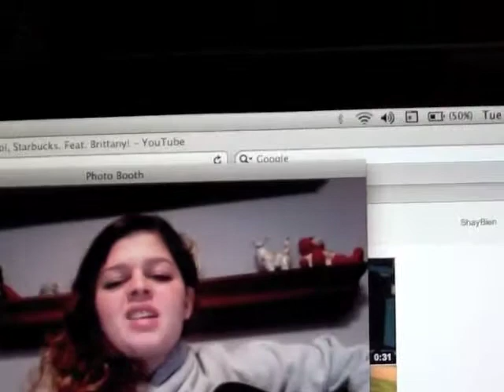VID 2012 Day 18: Running Errands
Hey everyone! So..I'm not feeling the greatest today unfortunately. But I still had a bunch of things I had to do. At least I got everything done though! :) Love you all!

XOXO~
Shay